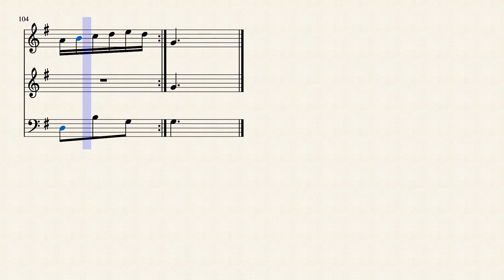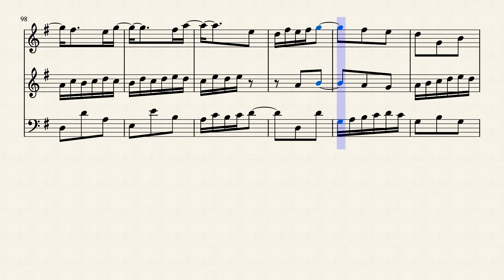Composition on BWV 1038.2 (4) by Ana Antão